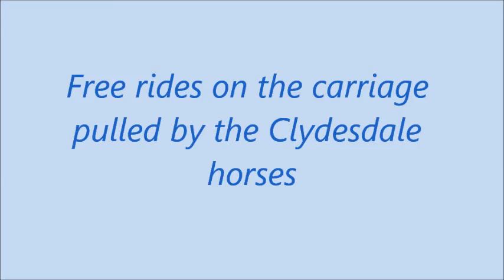Pollok House horse rides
Free Clydesdale horse drawn carriage rides at Pollok Country Park, Glasgow.